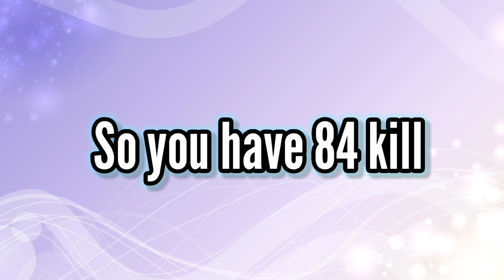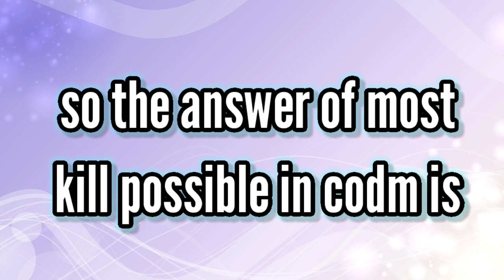I broke the @ParkerTheSlayerClips world record || Most kill in codm br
World records in codm
most kill in codm br
world record of kill in codm
broke the Parker the slayer world record

Top 3 games better then CODM

in this video I will show you how i broke the world record of Parker the slayer getting most kill in call of duty mobile battle royale

Name = i don't wanna tell
Age     = i don't wanna tell
In-game = F2F_ CODM_ YT

I just want to entertain my family (Audience) that's why i am here to
make you laugh

Thanks For support we just completed our aim so let's make new aim